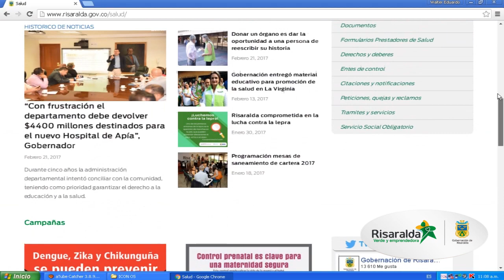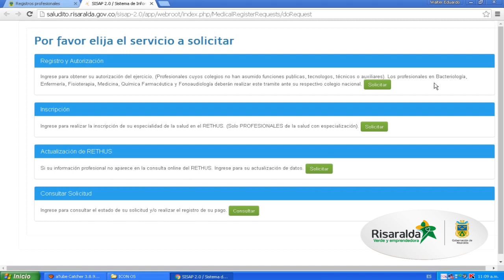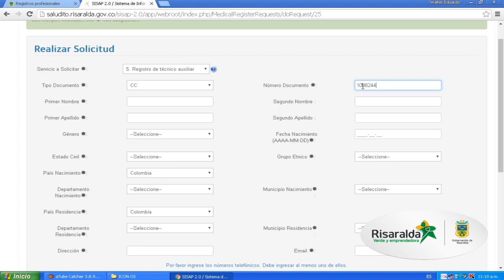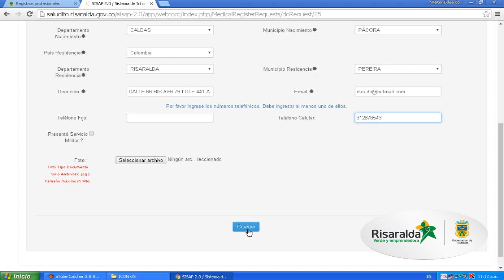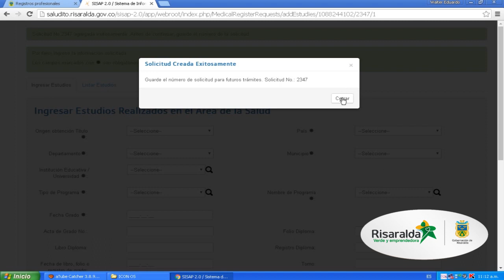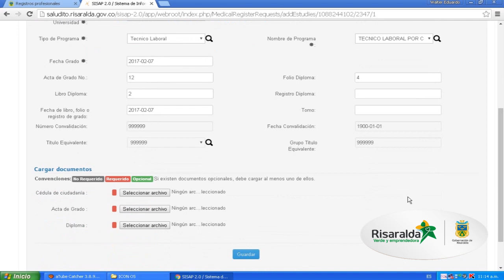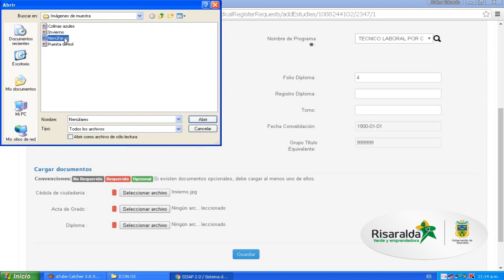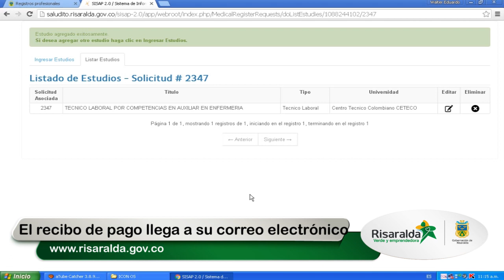Instructivo de registro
Dirigido a profesionales de la salud que quieren ejercer su profesión u ocupación en el territorio nacional.